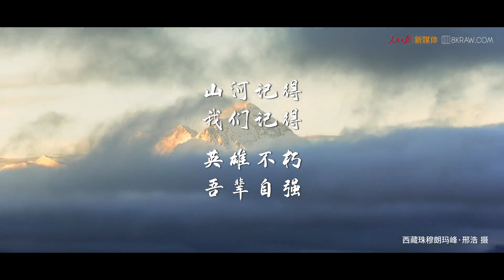山河记得,我们记得!